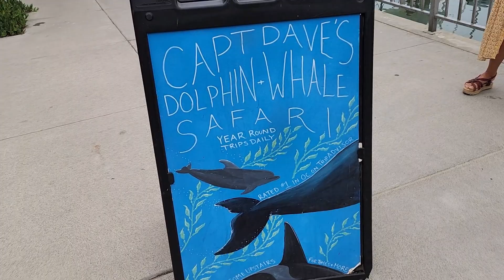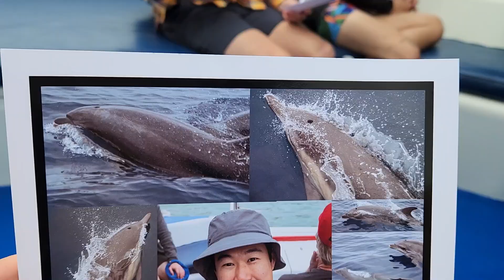美西旅遊- 達納點 Dana Point出海賞豚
1. 達納點 Dana Point
2. Capt Dave's Dolphin & Whale Watching Safari